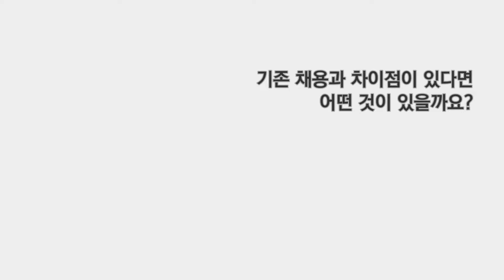[인크루트] 블라인드 채용, NCS채용과 무엇이 다른가? 한국산업인력공단 김진실 부단장님의 '블라인드 채용'의 진실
한국산업인력공단 블라인드 채용 확산지원단 김진실 부단장 인터뷰